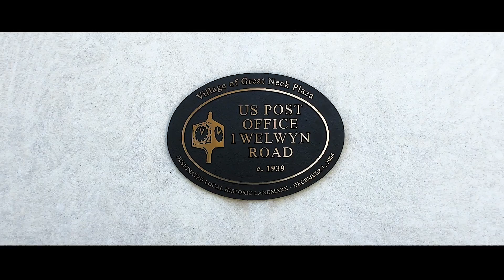Walking the Town: Great Neck US Post Office - Buy Sell Rich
US Post Office-Great Neck is a historic post office building located at Great Neck Plaza in the town of North Hempstead, Nassau County, New York, United States. It was built in 1939-40 and designed by consulting architect William Dewey Foster for the Office of the Supervising Architect. (Wikipedia)
Great Neck US Post Office